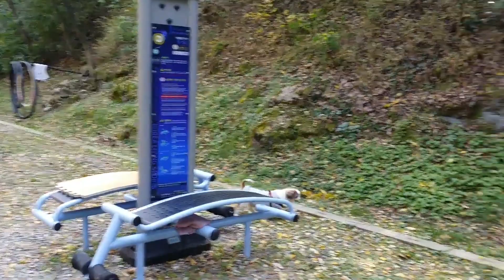시츄 행복이 )2018년 어느 가을 날 등산 하는 행복이